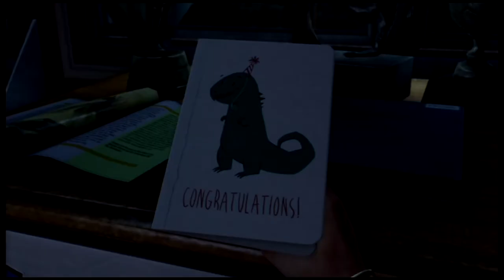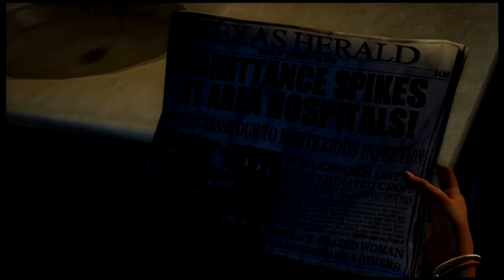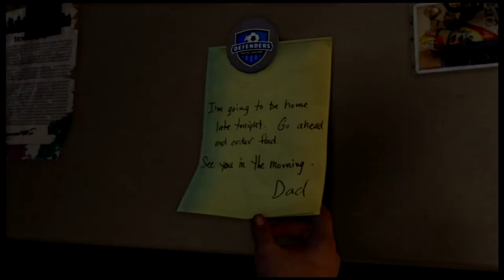The Last Of Us Remastered playthrouh part 1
One of the Great PS3 games has come over to the Playstation 4 in stunning 1080p.If you have not played The Last Of Us on PS3, it is a lot better on PS4.

We start the last of us with Joel's daughter Sarah looking for him when she receives a phone call from her uncle Tommy and he tells sarah that there is trouble in town